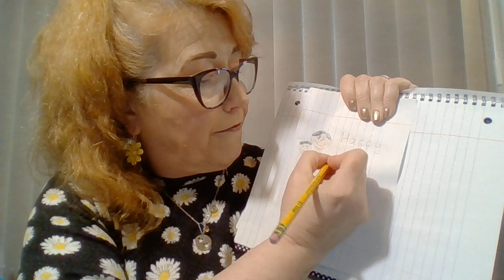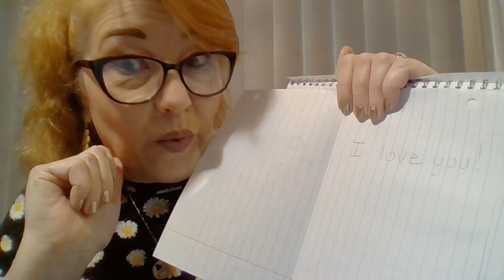Father's Day Card pt 2